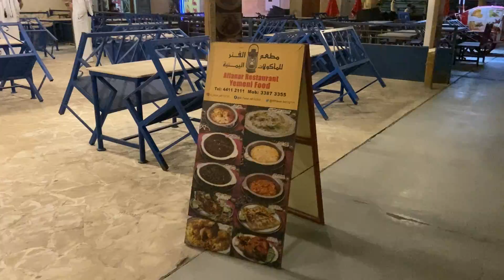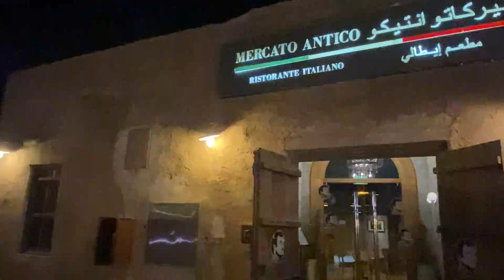Souq Al Wakra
Souq Al Wakra is a traditionally designed souq with spacious courtyards and alleys. The is an excellent area to wake or to swim at the beach. There a lot of options and a lot of restaurants at the seaside.